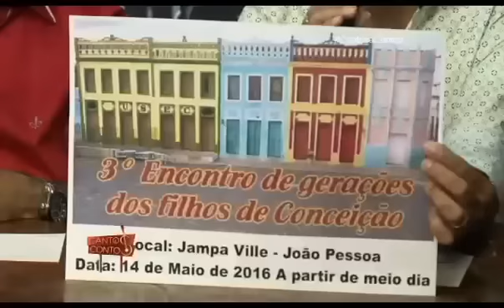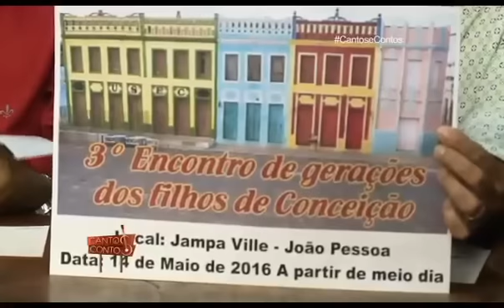RAIZ Ton Oliveira 01/05/2016